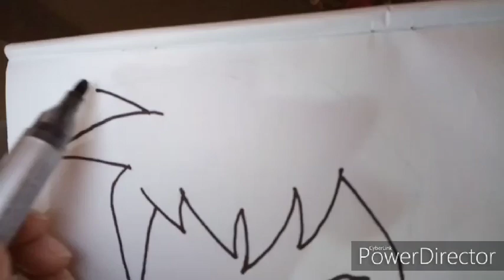تعلم رسم شخصية كرتونية بن تن How to Draw cartoon Characters for Beginner - Ben 10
تعلم رسم شخصية كرتونية بن تن
How to Draw cartoon Characters for Beginner - Ben 10

How to Draw Anime Characters for Beginner

how to draw an anime character on computer,
how to draw an anime character girl,
how to draw an anime character guy,
how to draw an anime character for kids

Follow Us If You Like
art for kids
Art projects
Art Ideas
Art Tips
how to draw
for kids
tutorial
step by step
art lesson
directed drawing
cartooning
Disney
cute
cartoon
chibi
kawaii